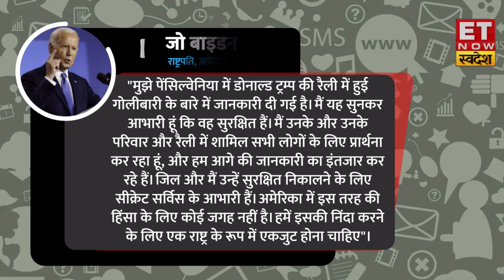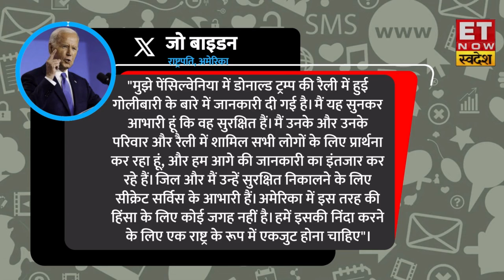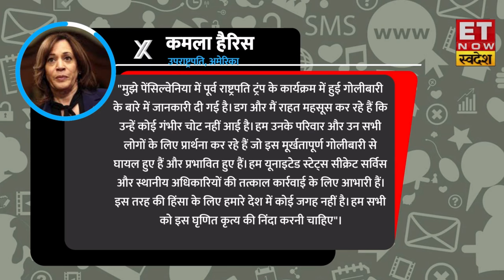Donald Trump News : डोनाल्ड ट्रम्प पर चली दनादन गोलियां , America में मचा हड़कंप | Shooting on Trump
Former US President and Republican Party's presidential candidate Donald Trump was attacked during an election rally in Pennsylvania, USA. Trump had come here to address the public meeting, when suddenly the sound of gunfire was heard. The US Secret Service agents present there immediately swung into action and hurriedly brought Trump down from the stage. During this, blood marks could be seen on Trump's ears and face. Secret agents immediately took Trump to the hospital, where he is said to be out of danger. Trump's spokesperson Steven Cheung said in a statement, 'Trump is fine and is being examined at a nearby hospital.'